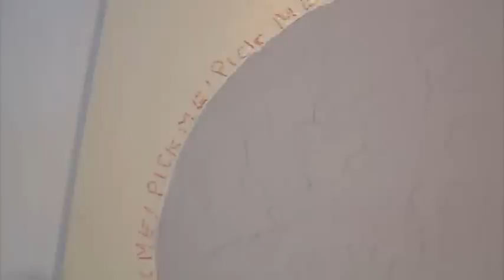Magdalena Williams Squara Pick Me OUT_AUT Gallery Toronto 2010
Magda